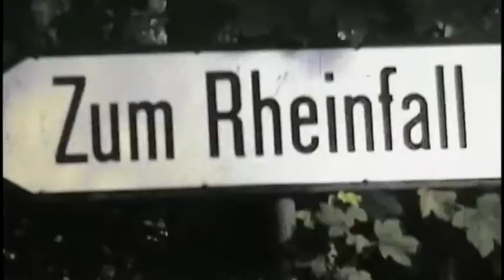Europe 1971 shot by Steve Field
Europe 1971 super 8 film footage shot by Steve Field starring Mike Wingo, Debbie Torok, John Owens, Bill Jones, Randy Mallon, Paul Delbosque, Robin Lee.